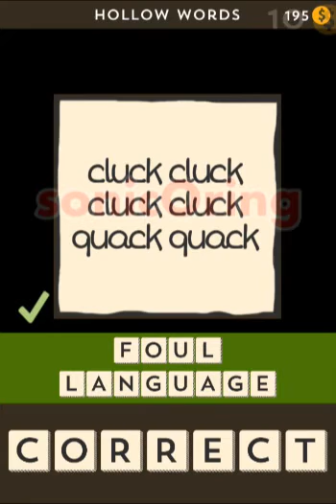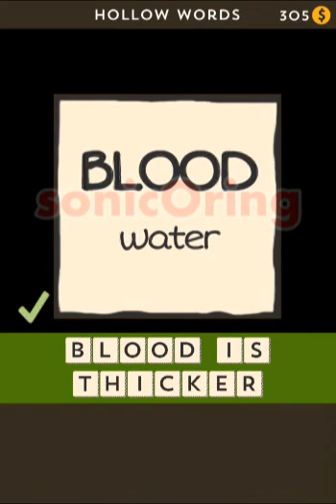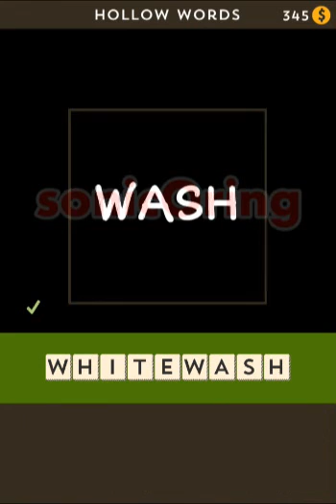Hollow Words Fourth Set Answers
Hollow Words Fourth Set Answers - James Porter game solutions for set 4 cheats level 1-25